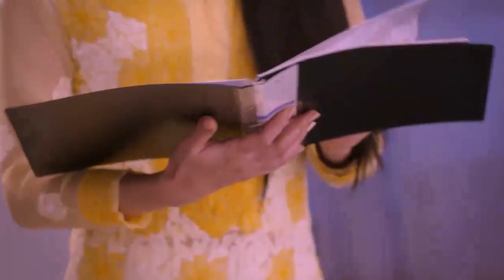مسلسل أسميتها جودان 2 - حلقة 40 - زي الوان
تابعوا مسلسل أسميتها جودان 2 الساعة 8 بتوقيت السعودية على زي الوان
إذا فاتتكم الحلقة بإمكانكم مشاهدتها على تطبيق وياك